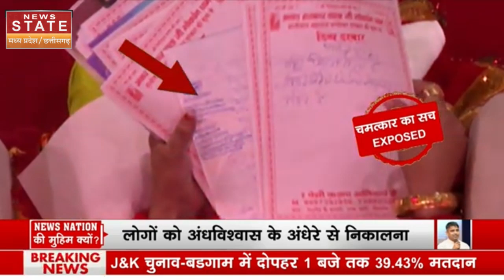Operation Pakhand : लड़की ने जब आंख बंद कर के बता दिया सबकुछ तब एंकर ने दिखाया जादू ? Top News